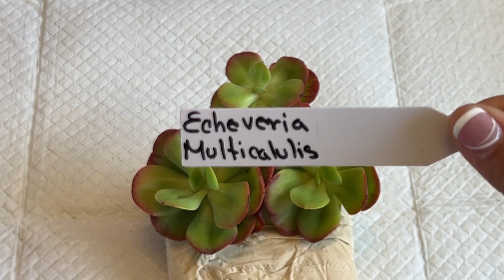Suculentas: Siete Echeverias y sus nombres.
Hola Hola !!!
Aquí les dejo el nombre de las últimas Echeverias que recibí !!!